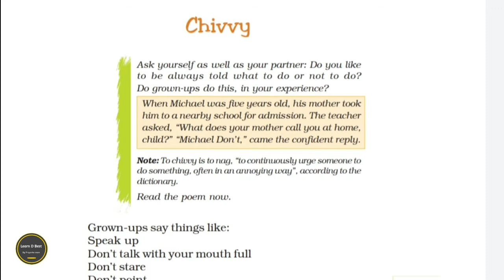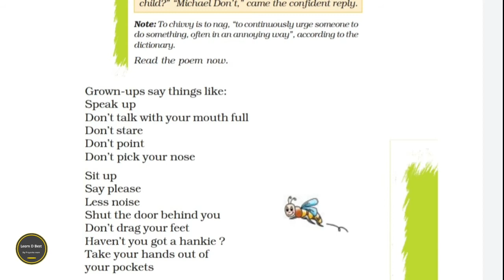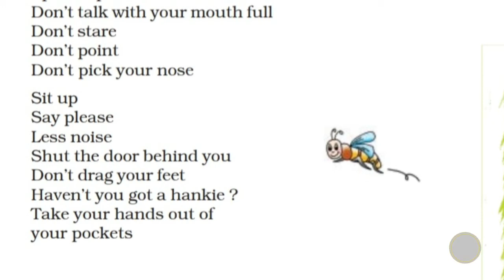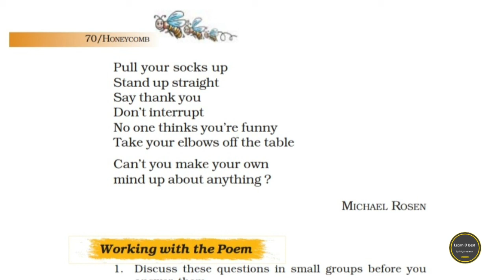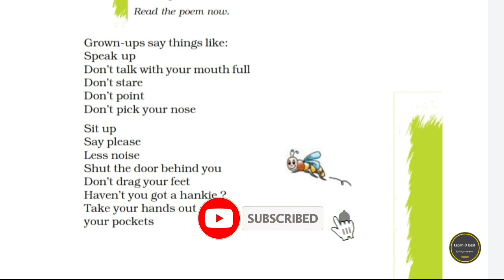Chivvy/ Grade 7/ Poem Explanation /Honeycomb /Learn D Best/Priyanka mam